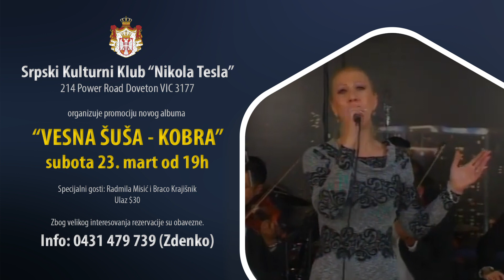SKK Nikola Tesla - Vesna Šuša Kobra - promocija Novog Albuma 23. Mar 2024.